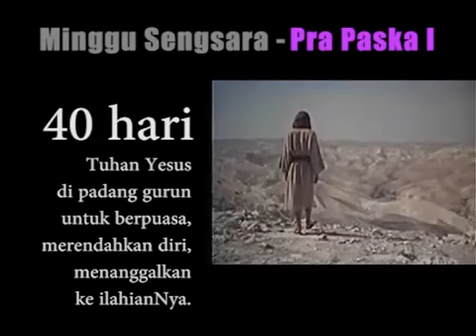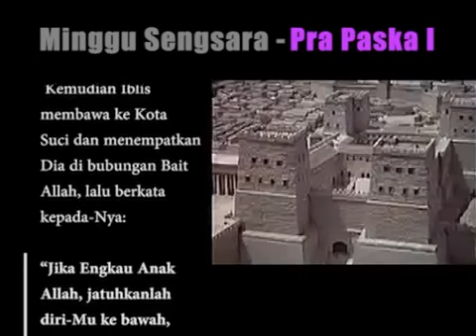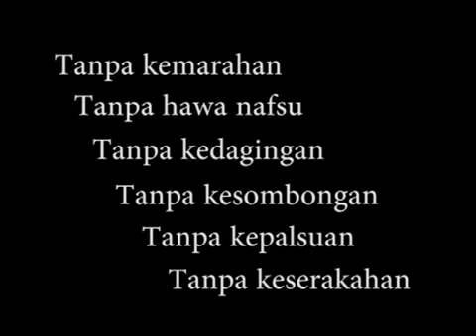Makna Pelayanan YESUS KRISTUS sbg TUHAN & Juruselamat umat manusi